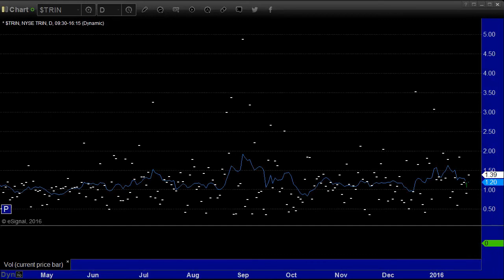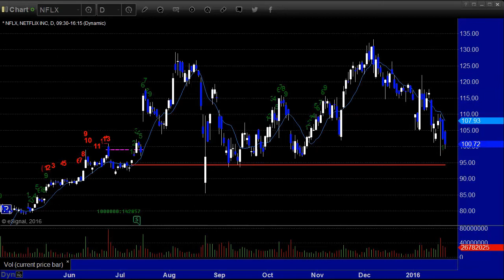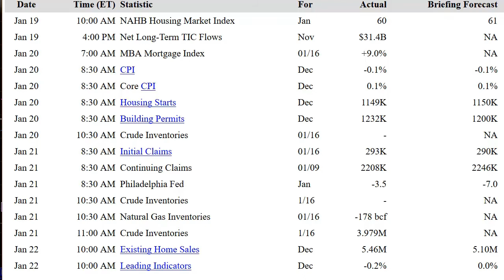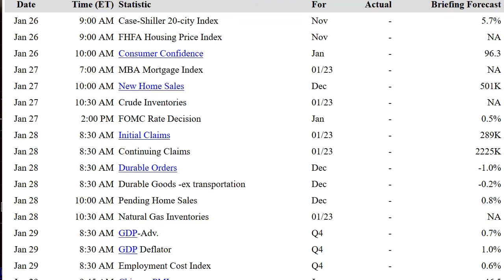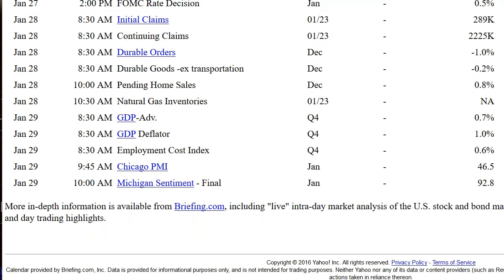Stock Trading: Economic Roadmap and Index Preview for the Week of January 25, 2016